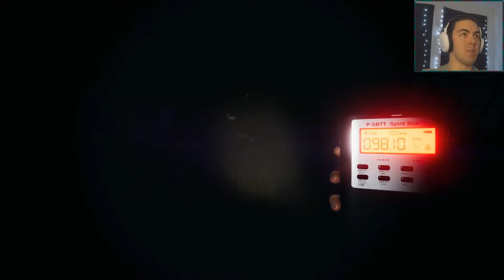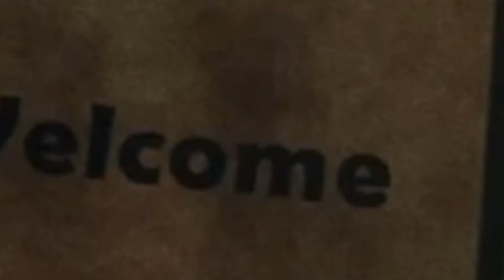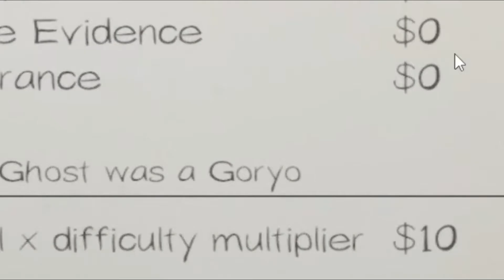PHASMOPHOBIA is literally the best horror game ever // Phasmophobia E1 // JOSHMAN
WHAT THE heck IS UP BOYS

Well good lawdy lawdy that was a scary one! Today in Phasmophobia we start our journey and explore the new update. Basically you collect evidence, use deductive reasoning, and yell a whole lot. I love it. Let me know if you do too.

GET THIS VIDEO TO 5 LIKES FOR EPISODE 2 LESS GOOOOOOOO BOYS

PC SPECS: (less dookie rn with new video editor, pog)
GPU: NVidia GeForce GTX 980
CPU: Intel Core i5-4690
RAM: 16 GB
VIDEO EDITOR: DaVinci Resolve

NOT: Ghost Hunters Corp, Pacify, Devour